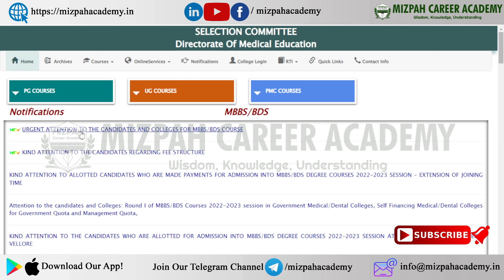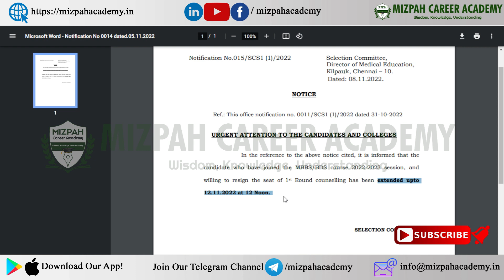Urgent Notification from TN Medical Selection - Resignation Date Extended - Happy News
All India Quota Round 2 Choice Filling and Choice Locking Extended - Medical Counseling Updates

What is virtual vacancy - Actual Vacancies in All India Quota - How many seats are vacant in TN

Tamil Nadu Medical Colleges Fee Structure 2022 - Self Financing Fees Structure -  Mizpah Career Academy

Tamilnadu Medical Selection 2022 - MBBS Counseling starts from September 22nd 2022 - Tamilnadu MBBS BDS Counseling 2022 Latest Updates

For Admissions
Daniel Pradeep
The video answers the following queries:
Tamilnadu Medical Colleges Fees Structure2022
NEET Counseling 2022 schedule by MCC

கற்பித்து கல் !
மகிழ்வித்து மகிழ் !!